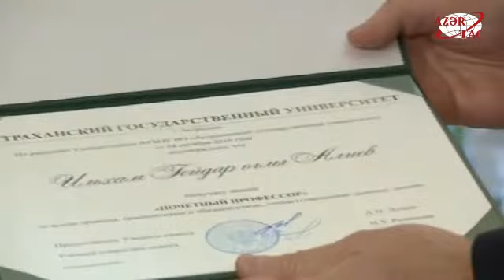Президент Азербайджана принял делегацию, возглавляемую губернатором Астраханской области России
Президент Азербайджана Ильхам Алиев принял делегацию, возглавляемую губернатором Астраханской области России